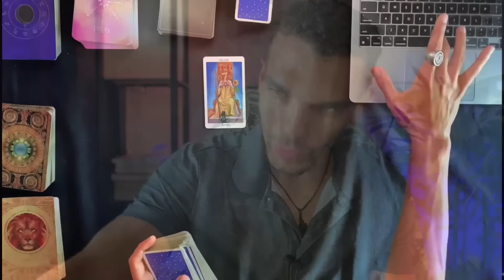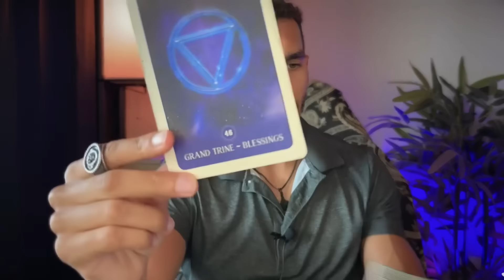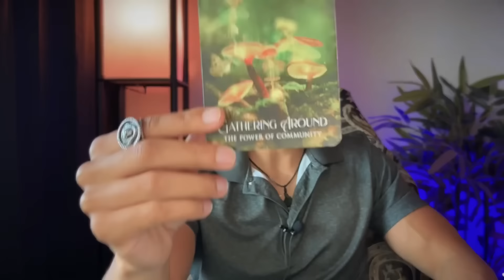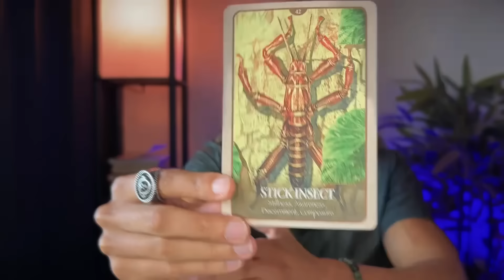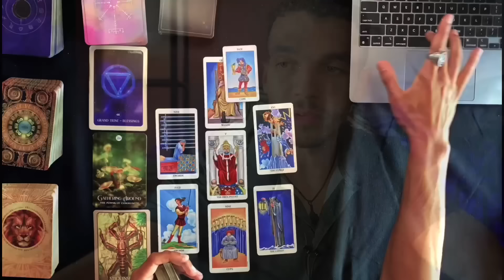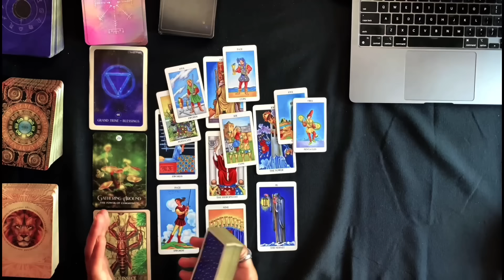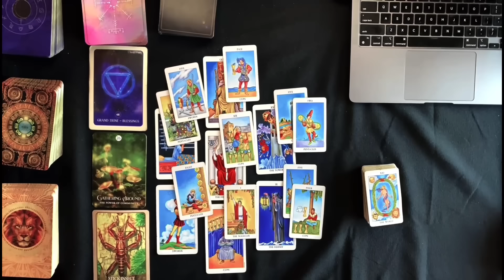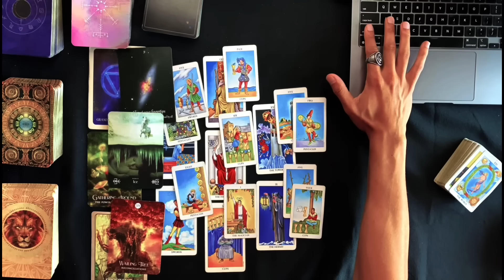Virgo - Unexpected Turn Of Events! I Need To Point This Out To You! October 2024